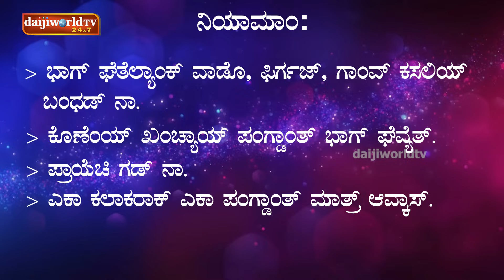Promo:ಪೆಪೆರೆ ಪೆಪೆ ಢುಂ- Band Fest at Kelarai Church ground on 2nd and 3rd Dec. 2023│Pepere Pepe Dhum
ಹ್ಯಾಚ್ ದಸೆಂಬರಾಚಾ ದೋನ್ ಆನಿಂ ತೀನ್ ತಾರಿಕೆರ್ . ಕೆಲ್ರಾಯ್ ಫಿರ್ಗಜೆಚಾ ಉಗ್ತ್ಯಾ ಮೈದಾನಾರ್, ಸಾಂಪ್ರಾದಾಯಿಕ್ ಮಟ್ವಾಂತ್ ಸಾದರ್ ಜಾತಾಲೊ ,
ಬೇಂಡಾ ನಾಚ್, ಪದಾಂಚೊ ಸುಮೇಳ್.
ತುಮ್ಚ್ಯಾ ಪಂಗ್ಡಾಚೆಂ ಪ್ರದರ್ಶನ್ ಉಪ್ರಾಂತ್ಲ್ಯಾ ಹಫ್ತ್ಯಾನಿಂ  ದಾಯ್ಜಿವರ್ಲ್ಡ್ ಟಿವಿಚೆರ್ ಪ್ರಸಾರ್ ಜಾತೆಲೆಂ.
ಅಖೇರಿಕ್ ವೀಸ್ ಪಂಗ್ಡಾಂಪಯ್ಕಿಂ , ವಿಂಚೊನ್ ಆಯ್ಲ್ಯ ಪಾಂಚ್ ಪಂಗ್ಡಾಂ ಮಧೆಂ ಗ್ರ್ಯಾಂಡ್ ಫಿನಾಲೆ ಅಸ್ತೆಲೆಂ.
ಬರ್ಯಾ ನಾಚ್ಪಾಚಿ ವರವ್ಣಿ ಕರ್ನ್ ನಗ್ದೆನ್ ಏಕ್ ಲಾಕ್ ರುಪಯ್ ಇನಾಮ್ ಯೀ ಅಸ್ತೆಲೆಂ.

ಭಾಗ್ ಘೆತೆಲ್ಯಾಂಕ್ ವಾಡೊ, ಫಿರ್ಗಜ್, ಗಾಂವ್ ಕಸಲಿಯ್ ಬಂಧಡ್ ನಾ. ಕೊಣೆಂಯ್ ಖಂಚ್ಯಾಯ್ ಪಂಗ್ಡಾಂತ್ ಭಾಗ್ ಘೆವ್ಯೆತ್. ಪ್ರಾಯೆಚಿ ಗಡ್ ನಾ. ಎಕಾ ಕಲಾಕರಾಕ್ ಎಕಾ ಪಂಗ್ಡಾಂತ್ ಮಾತ್ರ್ ಅವ್ಕಾಸ್.

ತುಕಾ ಬೆಂಡ್ಕರಾಂ ವಯ್ರ್ ಅಭಿಮಾನ್ ಆಸಾ.?
ಅಸಲ್ಯಾ ವ್ಹಡ್ ಕಾರ್ಯಾಕ್ ಪೊದೊರ್ನ್ ಜಾವ್ನ್  ತೆಂಕೊ ದೀಂವ್ಕ್ ಖುಶಿ ವ್ಹರ್ತಾಯ್..?
ಖಂಚ್ಯಾಯ್ ಎಕಾ ಪಂಗ್ಡಾಚೊ ಯೆಜ್ಮಾನ್ ಜಾತಾಯ್..?
ತುಜೆಂ ಉದಾರ್ ಮನ್ ದಾಕಯ್.
ಗರ್ಜ್ ತರ್ ಬೇಂಡ್ ಆನಿಂ ಪಂಗಡ್ ಆಮಿಂ ತಲಾಸ್ ಕರ್ನ್ ದಿತಾಂವ್.

ತುಂ ಏಕ್ ಸಂಘಾಟಕ್..?
ತುಂ ಏಕ್ ಪಂಗಡ್ ಭಾಂದುಂಕ್ ಖುಶಿ ವ್ಹರ್ತಾಯ್..?
ಆಮ್ಕಾಂ ಸಂಪರ್ಕ್ ಕರ್.
ಗರ್ಜ್ ತರ್ ಬೇಂಡಾಚಿ ವ್ಯವಸ್ಥಾ ಕರ್ನ್ ದಿತಾಂವ್.

ತುಂ ಏಕ್ ವಿಶಿಷ್ಟ್ ಮಾಟ್ವಾ ನಾಚ್ಪಿ?
ರಂಗೀನ್ ತಾಳ್ಯಾಚೊ ಮಾಟ್ವಾ ಗಾವ್ಪಿ?
ತುವೆಂಯ್ ಯೆವ್ಯೆತ್.
ಆಮಿಂ ತಯಾರ್ ಕರ್ಚ್ಯಾ ಪಂಗ್ಡಾಚೊ ಸಾಂದೊ ಕರ್ತಾಂವ್.